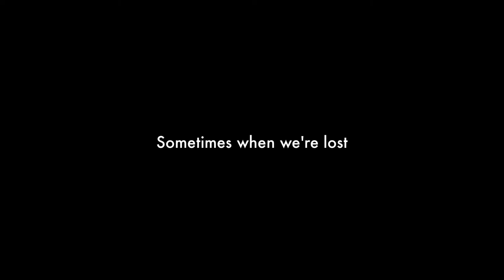'Recalculating' - a short film about being lost (Trailer)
For best results, please select 'quality HD 1080' in the bottom right before pressing play.

Written by Lorelei Mathias & Nathalie Turton. Directed by George A Watson, DOP Ben Westaway, and starring Charlie Cattrall.

FULL CREDITS:

Directed by George A Watson.

Executive Producers Nathalie Turton, Lorelei Mathias, Trevor Beattie

Director of Photography Ben Westaway

First Assistant Director Vicki Lines

Editor Ben Westaway

Casting Director Lorelei Mathias

Sound Design Jonny Platt

Composer Yann McCullough

Colorist Dan Moran

VXF Artist Tim Davies, Rory Whittle, Davide Pascolo

Production Design Nathalie Turton

Props & Art Department Alfie Fielding

Wardrobe Nathalie Turton

Location Manager Jane Rayner

Sound Recordist James McLauchlan

Continuity Katie Sheasby

Runner Loftus Hall

Make-up Artist Prisca Hofer

Hairdresser Catharine Robinson

Catering Jane Rayner and Emma Crofts

Stills Photographer Loftus Hall

Events Manager Katie Sheasby

Designer Dan Forde at King Henry Design